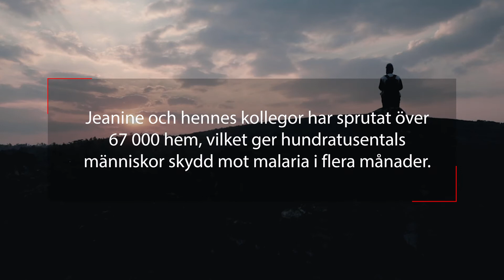Malariabekämpning i Burundi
Varje år insjuknar över 200 miljoner människor i malaria och 400 000 av dessa dör, främst barn under 5 år.
I Burundi bekämpar vi spridningen av malaria vid dess källa – myggorna 🦟💪

Läkare Utan Gränser är en medicinsk humanitär organisation som räddar liv och lindrar nöd där vi behövs mest. Vi bistår människor som drabbats av kriser, krig och naturkatastrofer oavsett politisk åsikt, religion eller etnisk tillhörighet.